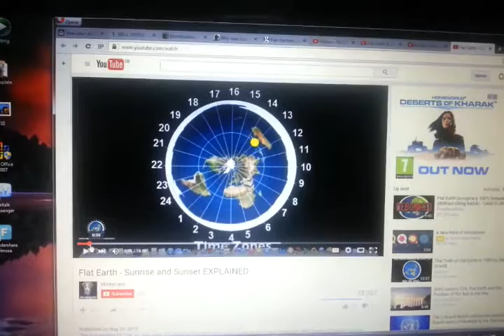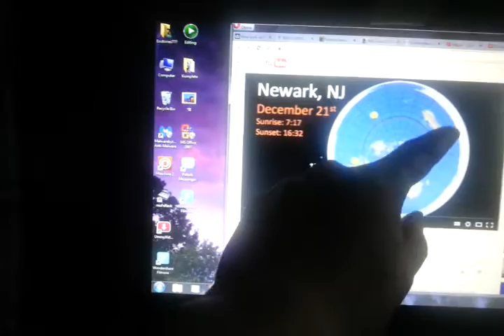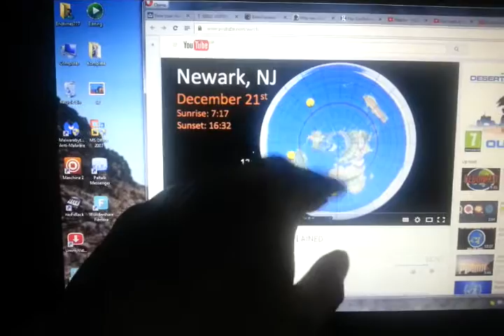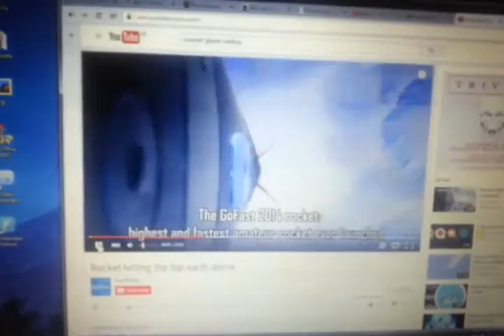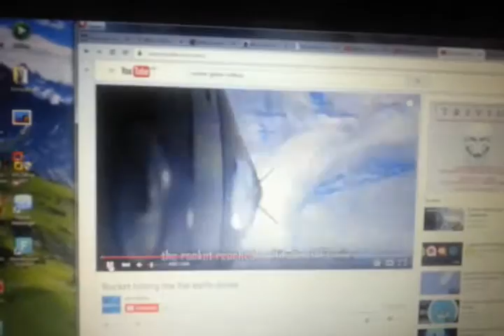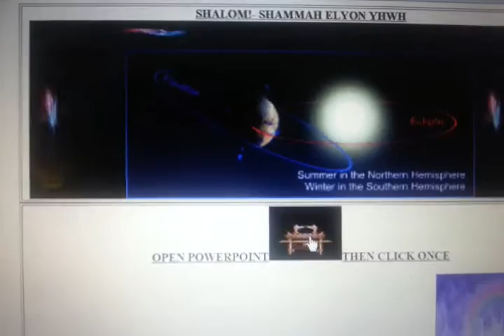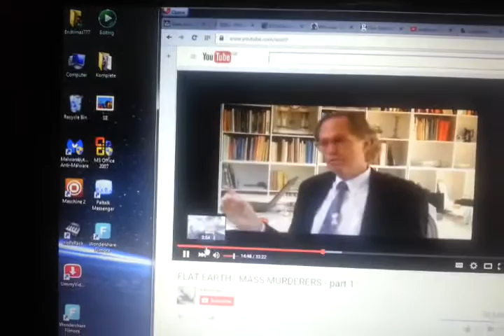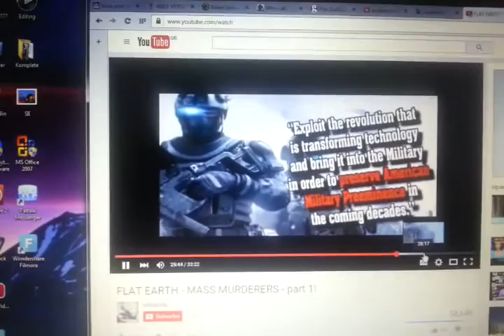More Flat Earth Retarded Theories